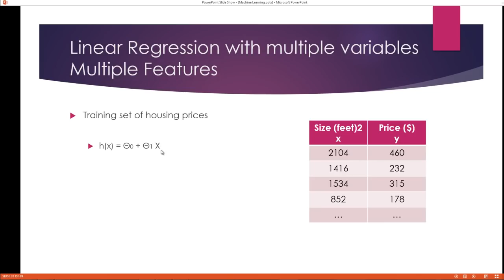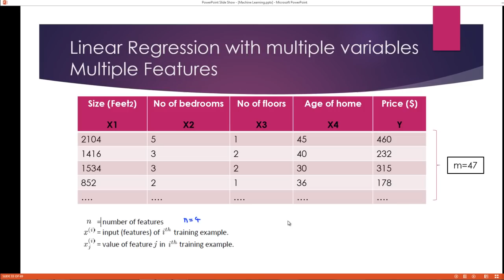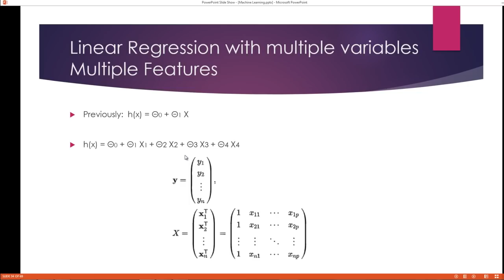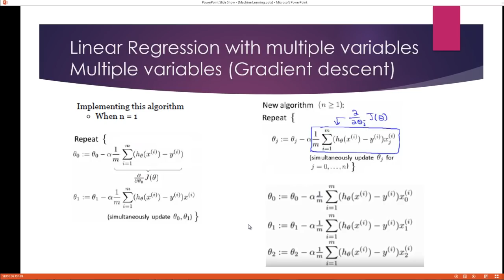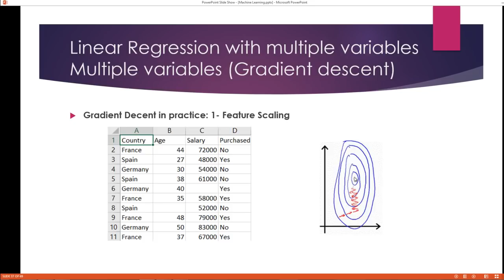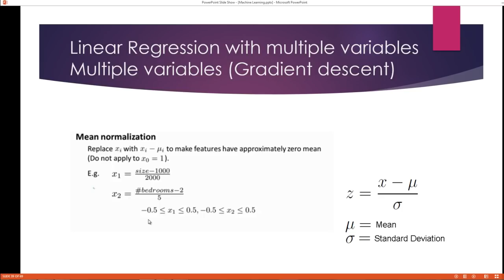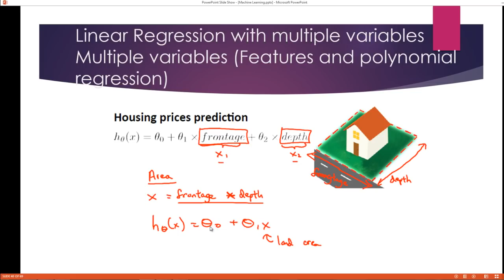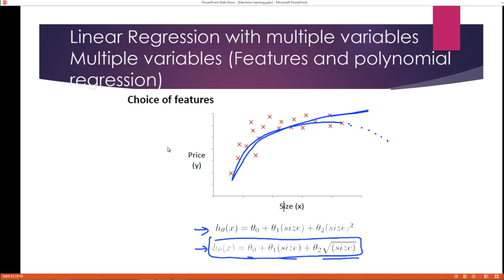Machine Learning with python Course-Lecture 5-Linear Regression with Multiple variables-M.Gamal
- You will Learn Machine Learning topics such as supervised vs unsupervised learning, model evaluation and Machine Learning algorithms.
- You will practice with real-life examples of Machine learning.